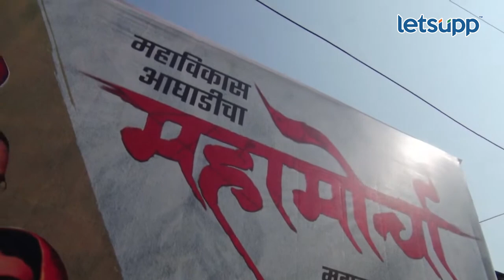Sanjay Raut : मोर्च्यात जमलेली गर्दी हा शिंदे-फडणवीस सरकारला इशाराच |LetsUpp Marathi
भाजप नेत्यांकडून महापुरूषांबद्दल करण्यात आलेली विधानं, महाराष्ट्र-कर्नाटक सीमावाद यासह विविध मुद्द्यावरून महाविकास आघाडीचा महामोर्चा मुंबई मध्ये पार पडला. मोर्च्यानंतर जाहीर सभेत भाषण करताना संजय राऊत यांनी शिंदे-फडणवीस सरकारच चांगलाच समाचार घेतला.